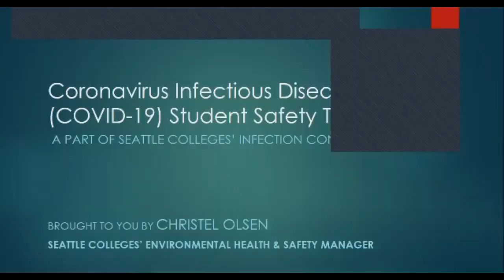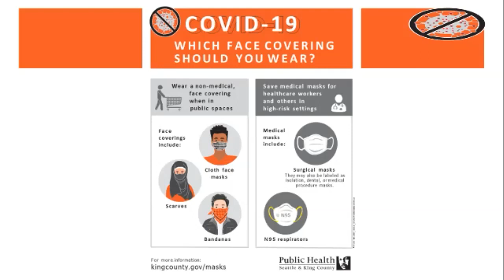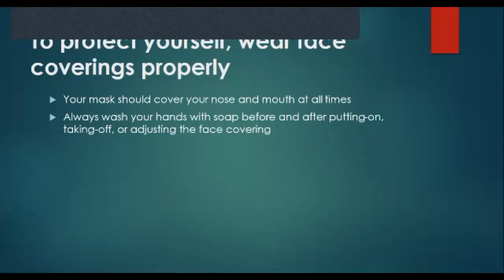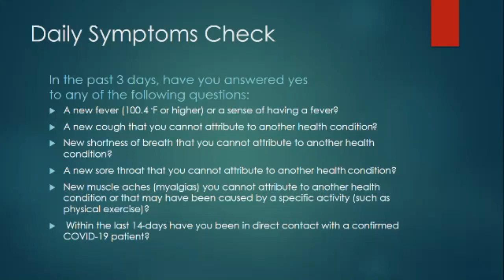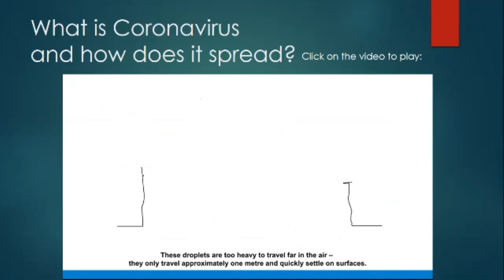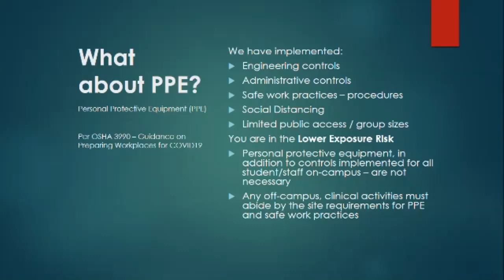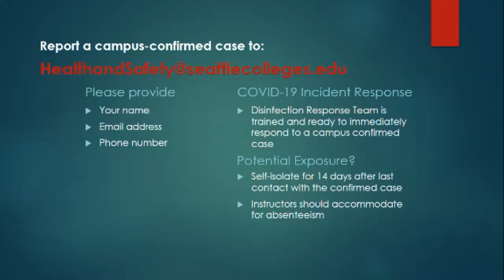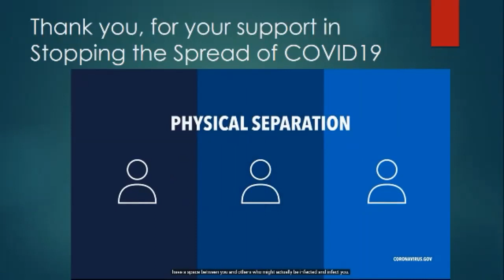Seattle Colleges - Return to School - Student Training